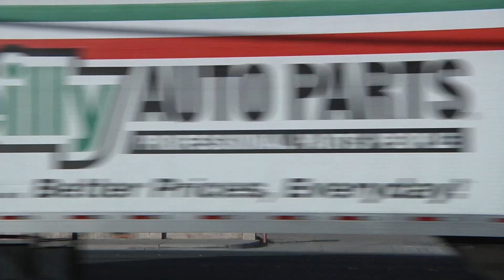Time-lapse of Moulin Rouge demolition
Iconic remnants of the historic Moulin Rouge along Bonanza Road are demolished on Monday, November 27, 2017. Video by Michael Quine